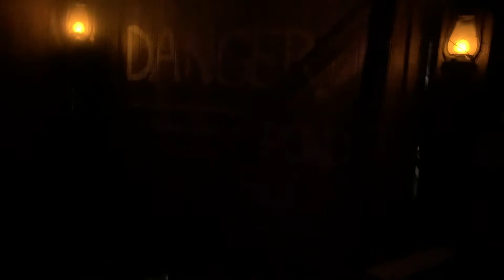World famous mine train Knotts berry farm